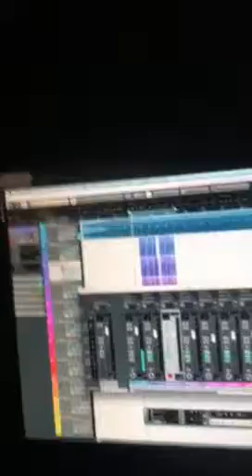Yeen bout dat life (zone musik) remix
In studio